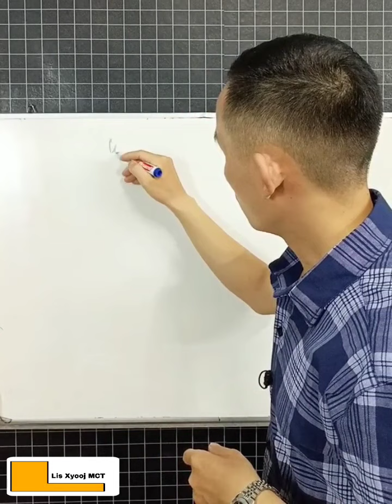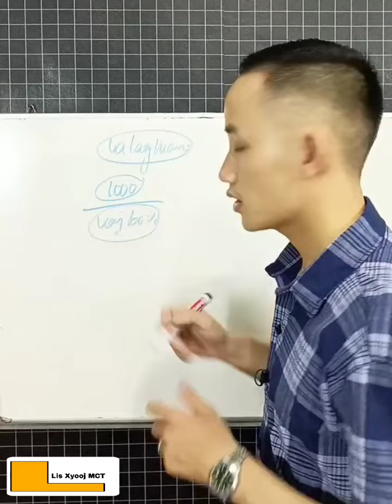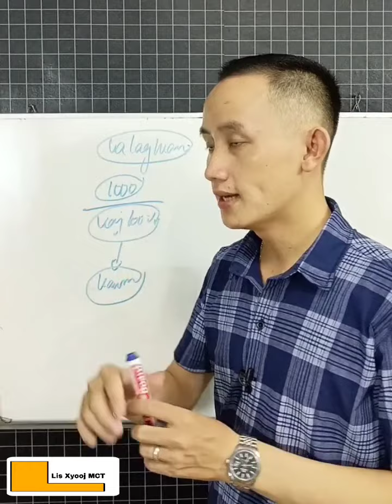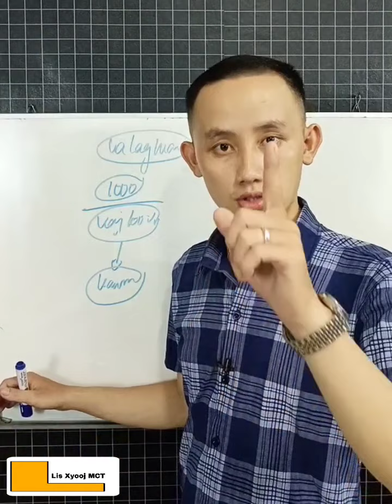Ntseeg yam no 100% yog xav hloov koj lub neej.